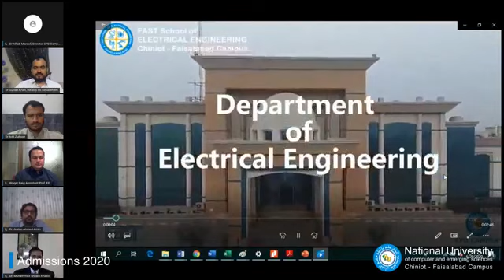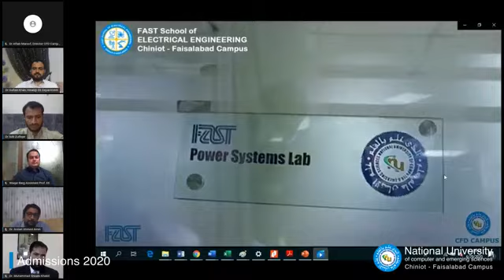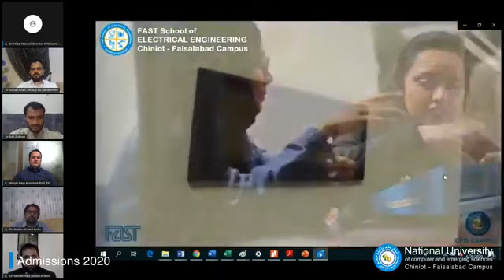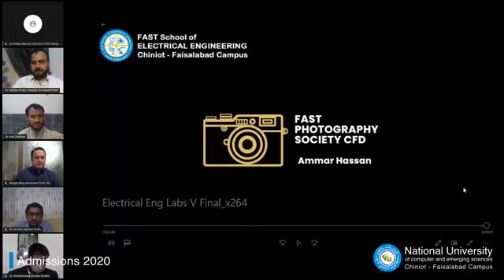Admission 2020 Session With Department of Electrical Engineering FAST NU CFD Campus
Facebook Live with Dr. Aftab Maroof, Campus Director of FAST-NU, Chiniot Fasisalabad Campus, Dr. Gufran Khan, Head of Electrical Engineering Department, along with Dr. Adil Zulfiqar, Dr. Muhammad Shoaib Khalid, Dr. Arslan Ahmed Amin and Engr. Waqar Baig, faculty members of FAST-NU, CFD Campus' Electrical Engineering Department.